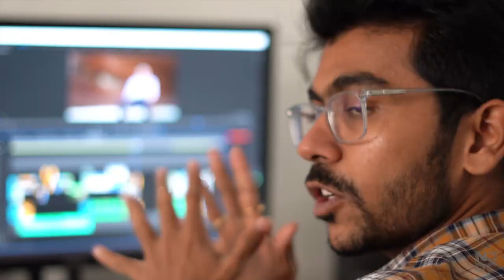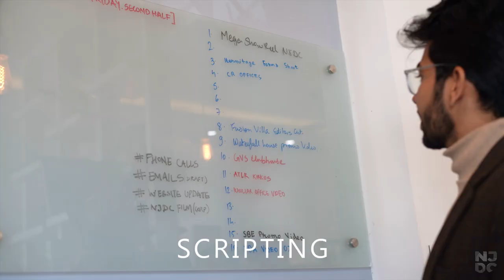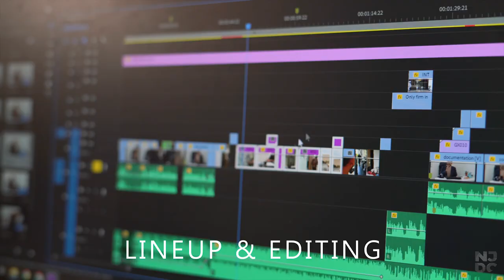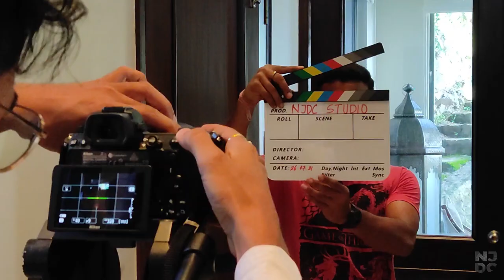Specialized Architecture Photography & Filmmaking | Architecture Films | Corporate Films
Come and be a part of the immense hard work that goes into making of Architectural films and Images for the clients at Studio NJDC.
A film by Studio NJDC
Concept & Directed by Achintya Mishra
Editing & Color Grading by Achintya Mishra
Production Team - Nakul Jain, Vaibhav Passi, Achintya Mishra, Rajat Bhagat,Tejinder Kaur
Hope you enjoy it as much as we did while making it. There's a lot that goes behind a Final Video , So Keep Supporting :)
🎧USE OF HEADPHONE OR SPEAKER IS RECOMMENDED !!
for more architectural videos and photography services.